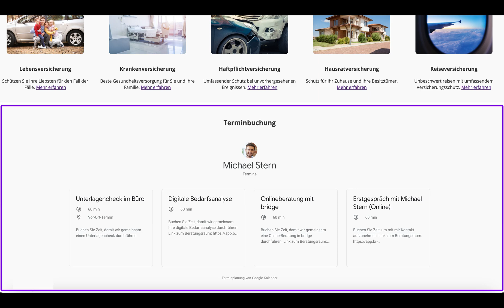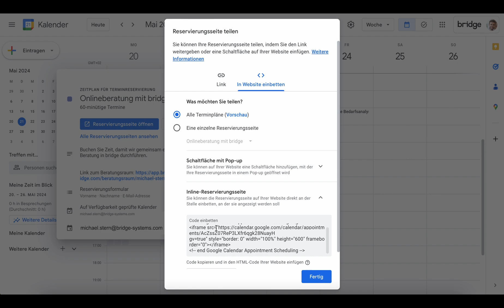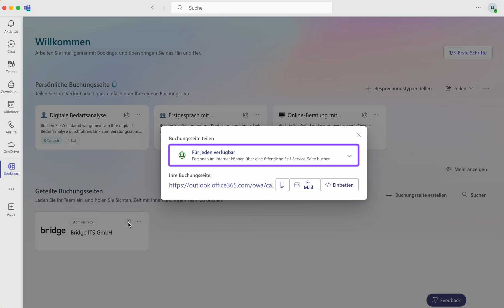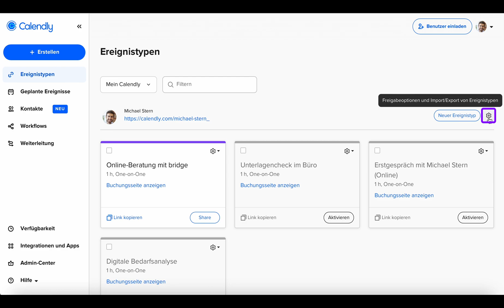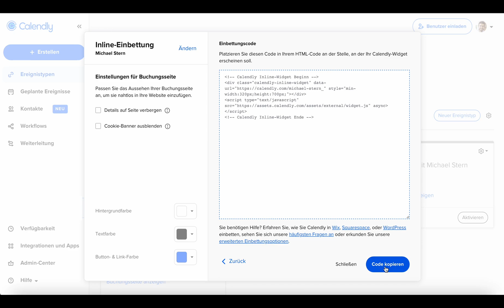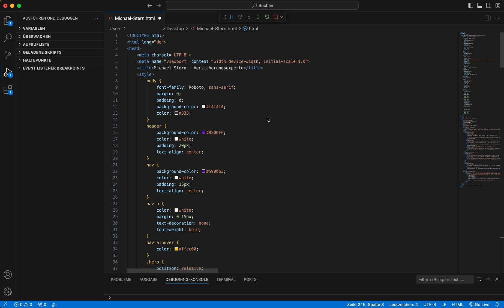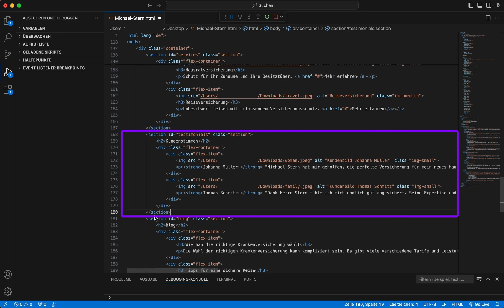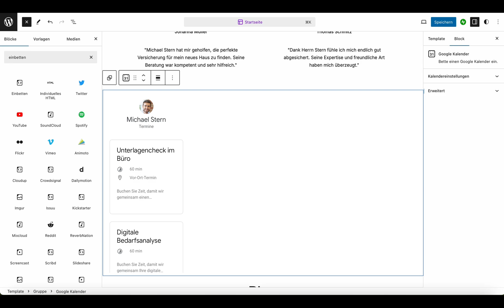Terminbuchung in eigene Internetseite einbinden (Alte Version mit Tims Stimme)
In diesem Video erklären wir Ihnen, wie Sie Ihre Terminbuchungsseite in Ihre eigene Website integrieren können.

Einleitung 0:00
Google Kalender 0:50
Microsoft Bookings 2:09
Calendly 3:18
Onlinetermine von Bookingtime 5:00
Einbindung in HTML-Website 6:21
Einbindung in Wordpress-Website 7:53

Erzielen Sie mehr Abschlüsse - mit bridge!

Gerne zeigen wir Ihnen die Vorteile von bridge in einer kostenlosen Online-Demo.

Für das Video haben wir einen bridge Enterprise Account benutzt. Sollten Sie eine andere bridge-Lizenz oder Nutzerrolle haben, könnten Funktionen, Buttons oder Design in Ihrem Konto abweichen.

In diesem Video wird aus Gründen des besseren Sprachflusses das generische Maskulinum verwendet. Weibliche und anderweitige Geschlechteridentitäten werden dabei ausdrücklich ebenso angesprochen.